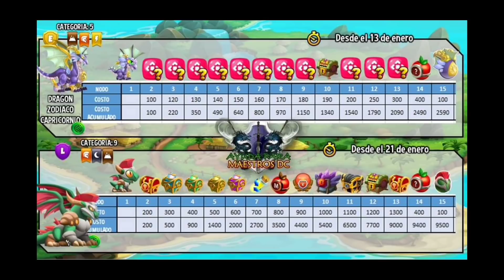Você têm 3 OPÇÕES nesse NOVO EVENTO LABIRINTO!! CONSIGA O OVO CORROMPIDO!! - DRAGON CITY